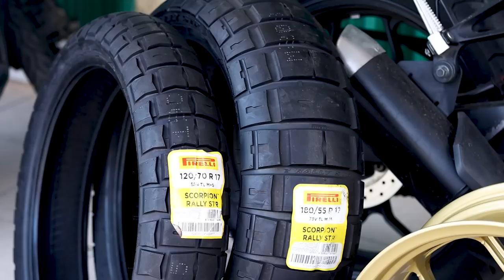YAMAHA MT25 BERKONSEP NEO SPORT ALA XSR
Alhamdulillah rilis MT25 NEO SPORT CAFE. 😍😍

Speks :
Upside down Aftermarket 51mm
Velg 5,5-3,5inch
Ban Pirelli Scorpion Rally 180/55-120/70
Exhaust R9 H2 SS
Double kaliper RCB Set 2x2+17mm
Daymaker highlight
Custom Subframe
Custom Seat
Stop lamp 3in1
Gear Set 520

MAU DIBUAT GITU?
SIAPKAN BUDGET 25-30JT

Saran Dan kritik / minat modif
Gmaps : 902 Garage
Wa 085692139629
Lokasi harapan baru bekasi